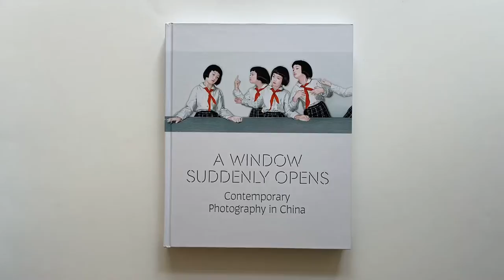A Window Suddenly Opens: Contemporary Photography in China, edited by Melissa Chiu and Betsy Johnson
A Window Suddenly Opens: Contemporary Photography in China

Edited by Melissa Chiu and Betsy Johnson

Contributions by Claire Roberts, Orville Schell, Karen Smith and Taliesin Thomas

The past thirty years were dynamic, transformative decades in Chinese photography. Artists exposed to recent work from around the globe experimented with photography in newly conceptual and expressive ways, and their art from this period offers a portrait of a country at a moment of rapid urbanization, globalization, and cultural foment. A Window Suddenly Opens reveals the key role that photography has played in questioning and refashioning the aesthetic and social status quo of modern Chinese society for the past three decades.

Alongside prescient works by Cao Fei, Lin Tianmiao, Rong Rong, Song Dong, Wang Qingsong, Zhang Huan, Zhang Peili, and many other artists, essays and interviews by scholars and curators explore the history of experimental photography in China and the artistic transformations of the digital age. The book also features texts written between 1994 and 2014 by Chinese artists, some published for the first time here in English, which offer essential insights into their ideas and experiences as they forged new creative paths. To explore further, readers can instantly access artist videos inside this book with Hirshhorn Eye, the Hirshhorn Museum’s award-winning image-recognition technology.

Published in association with the Hirshhorn Museum and Sculpture Garden